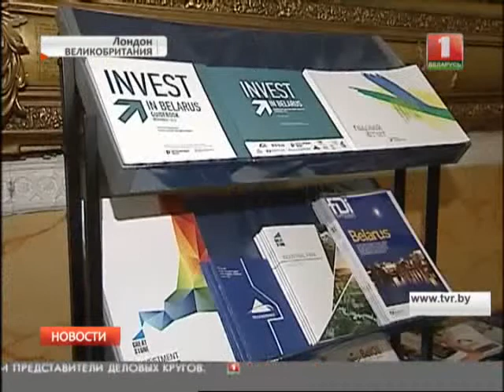Белорусский инвестфорум в Лондоне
Сегодня в Лондоне Сергей Румас крушил стереотипы о нашей стране. В Туманном Альбионе завершился белорусский инвестфорум.